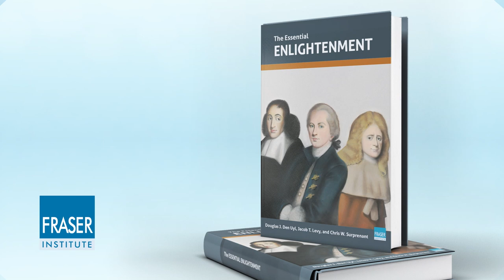Essential Enlightenment: Immanuel Kant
One of the most widely regarded, influential and important thinkers of the Enlightenment era was the German philosopher Immanuel Kant, whose impact on western philosophical thought has endured for centuries. His ideas on liberty, morality, justice and ethics represent, in many ways, the totality of ideas that came out of the Enlightenment period, and that would go on to form the classical liberal traditions that we benefit from to this day like rights, liberty, justice, and democratic government. Watch this video to learn more,